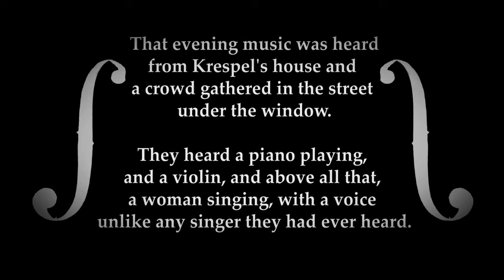Krespel - short film demo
A pre-production demo for a short film based on E.T.A. Hoffmann's short story, "Rat Krespel".

Starring: Yossi Wald, Yael Rasooly, Meiri Zarmi
Directed by: Gil Sperling
Art: Eviatar Tron
Camera and Post: Barak Stav
Assistants: Assaf Libster, Michelle Tadmor
Make-up: Alla Shmilovitz
Thanks: Yuli Serfaty, Galia Sasson, Albi Serfaty, Uvi Bossi, Effi Cohen,
Alon Friedlender, Lior Molcho